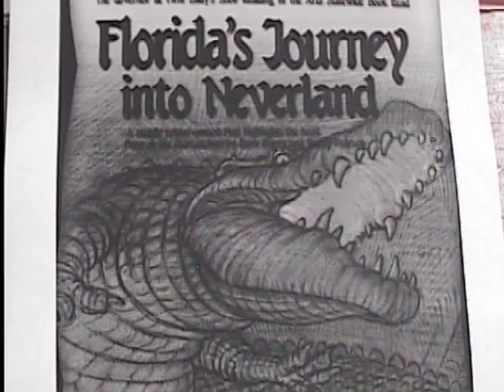06 Lake Gibson Middle Ashley Pal & Caterina Sarantopoulos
2007 - Announcing Team